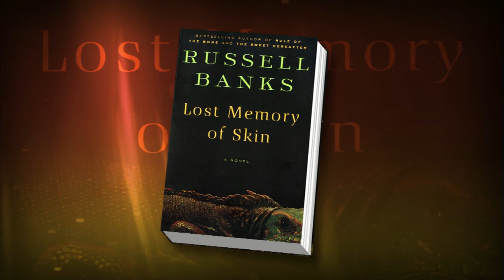Extended Conversation: Russell Banks on 'Lost Memory of Skin'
Author Russell Banks discusses his latest book, 'Lost Memory of Skin.'